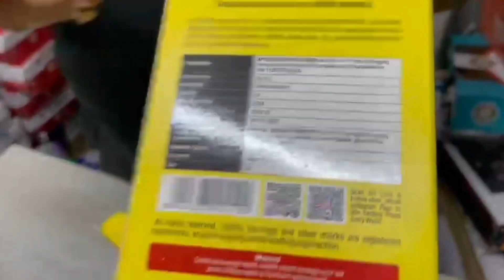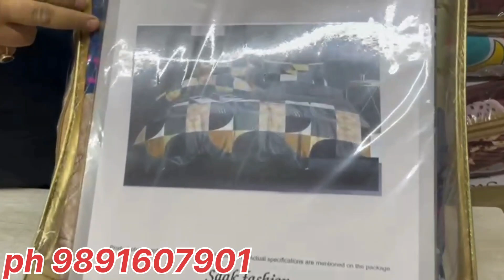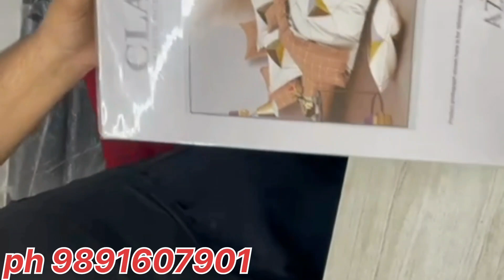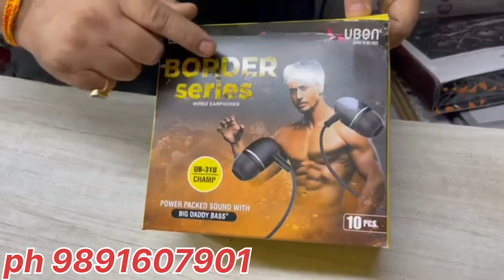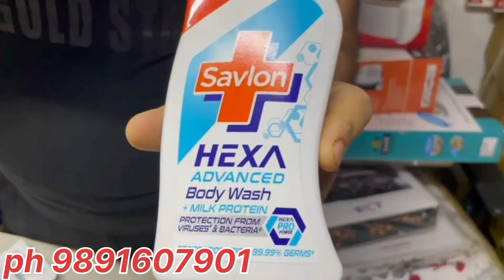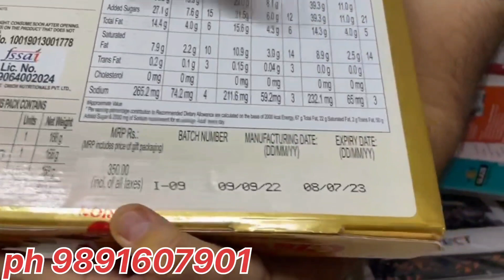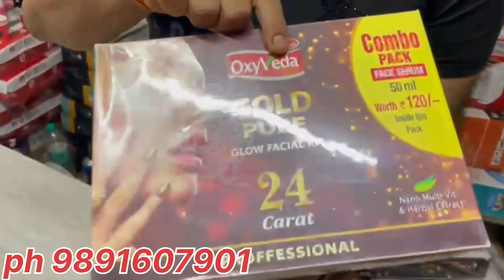BHARAT RADIO come back with DIWALI BANG || First time on YouTube History || Limited stock hurry up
Hii Friends, Welcome to our vlog - Living Bindaas!!!

This video is for information, knowledge, education and entertainment.
This channel and youtube will not be responsible for any profit and loss.

shop address B 405 gali, number 4, majlis park

BHARAT RADIO latest stock updated || 200 दिन मैं बने मालामाल || Bleach, Shampoo, Perfume, Facial kit

BHARAT RADIO - extra discount on I Love You || Heavy discount on Electronic items Refrigerator, Washing machine, Dishwasher, Water purifier, Microwave, LED, Heater, Air purifier

History created on occasion of Diwali || First time on Bharat Radio || Limited stock hurry up, run

LG
Samsung
Bosch
O general

Fridge
A/C
Room cooler
washing machine
dish washer
chimney
Hobb
water purifier
refrigerator
microwave
full body massage machin